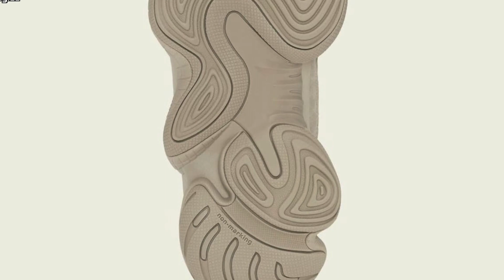Sneaker Releases Juni 2021 (AJ1 Metallic Purple, AJ 4 Oreo)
Sneaker Releases Juni 2021
Es kommen einige heisse Sneaker. Z.B.:
Air Jordan 1 Metallic Purple, Yeezy 500 Taupe Light, Air Jordan 4 White Oreo, Dunk High Game Royal, Dunk Low Animal Pack, Dunk Low Sunset Pulse und viele mehr...

Der Preis für den Artikel ändert sich für dich nicht. Danke!

Unser Equipment *A*:
► Kamera : Panasonic GH5
► Objektiv: Samyang 35/1,5
► Objektiv: LUMIX G Vario 12-60 mm F3.5-5.6